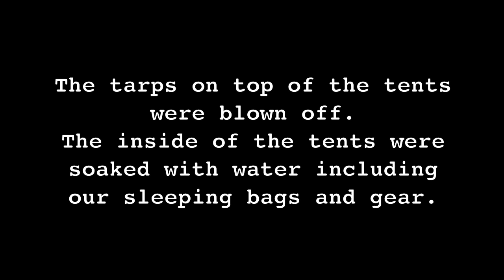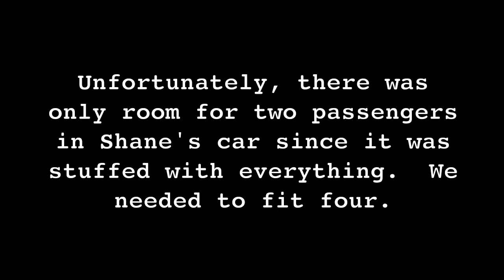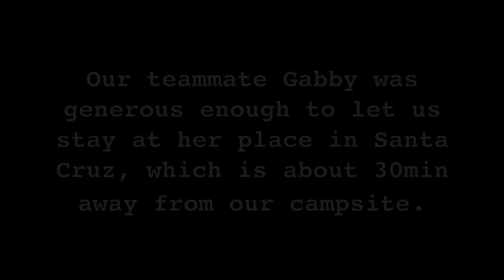Swag City The Movie: Gazo's Gambit part 2 of 3